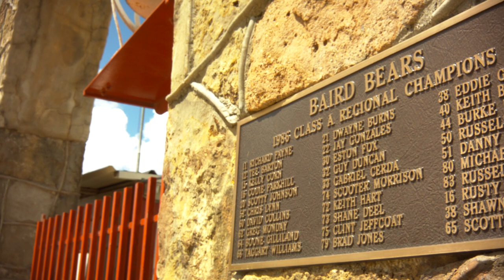Baird High School Football Tradition - Big Country Chevy Spotlight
When it comes to small town football in Texas, there are lots of good teams. When it comes to tradition, Baird High School Football is tough to beat. It’s why so many students return to the school as teachers. It's why on any given Friday night you will hear the fans screaming for their Bears. It's why this week's Big Country Spotlight Shines brightly on Baird High School.